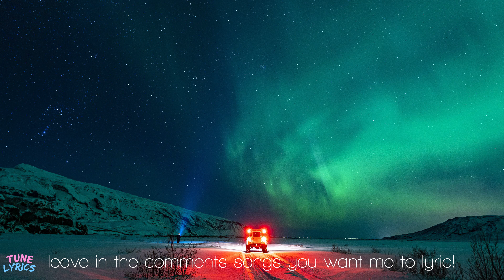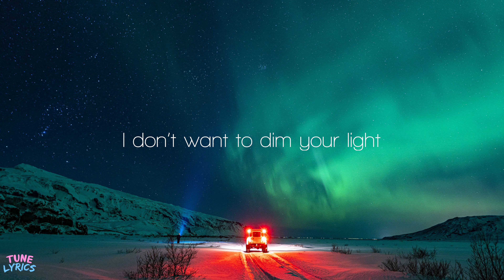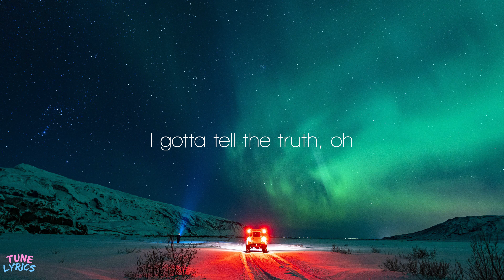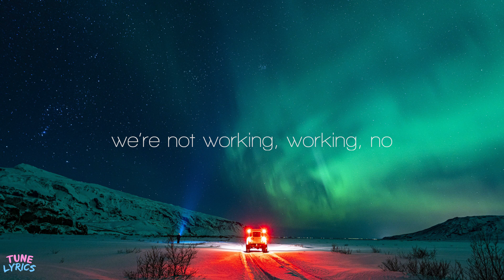Tate McRae, Khalid - working (Lyrics)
Tate McRae, Khalid - working